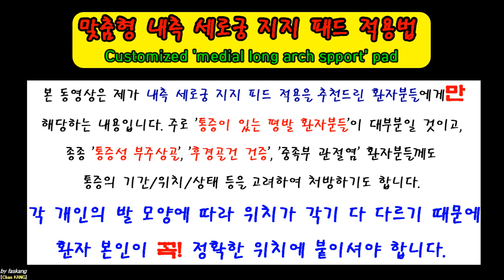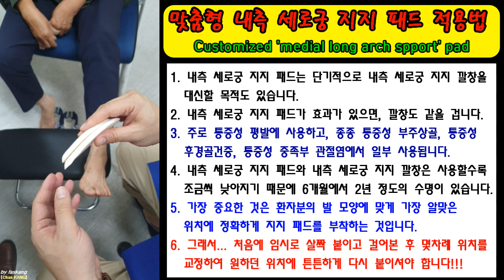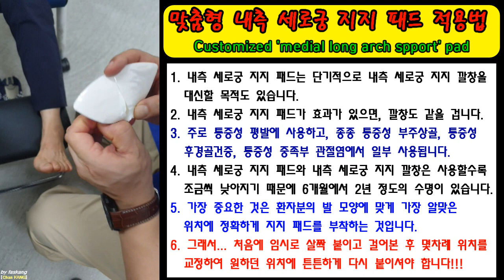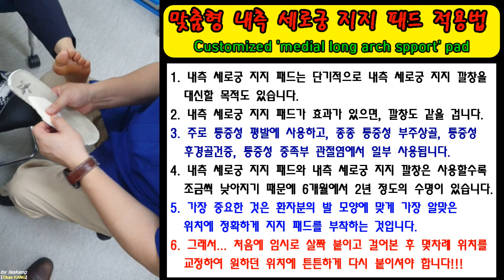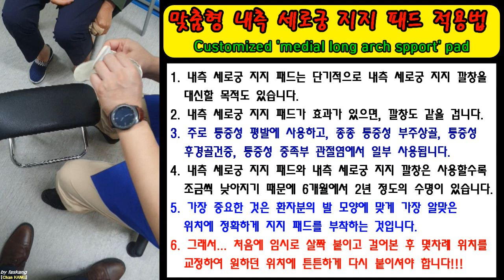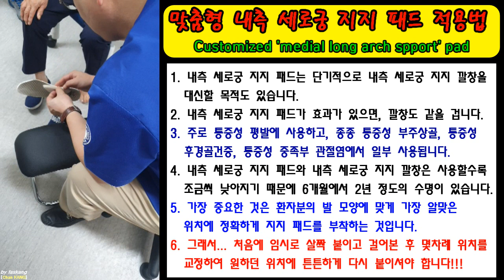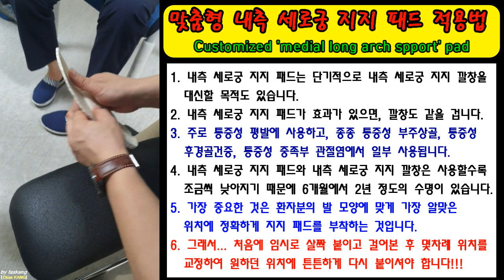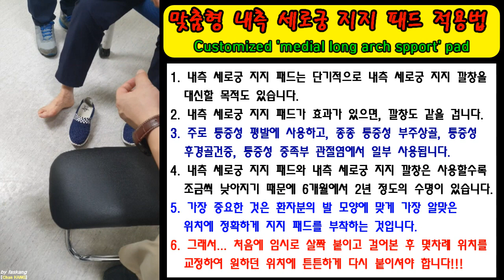238.(환자용.평발/기타) 맞춤형 내측 세로궁 지지 패드. Customized medial long arch spport [강찬.충남대.Chan KANG]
☆ 환자분께서 교육목적의 동영상 촬영과 개인정보가 노출되지 않게 하여 교육용 자료로 제작/공개하는 것을 허락해 주셨습니다. 환자분께 깊은 감사의 말씀을 드립니다.

 본 동영상은 통증성 평발이나 중족부 관절염 등으로 내측 내로궁에 지지가 필요한 분들께서 환자분들 발 모양에 맞게 직접 정확한 위치에 패드를 적용하는 방법에 대한 설명입니다.
정확한 위치에 붙이는 것이 제일 중요하기 때문에 꼭 동영상을 숙지하시고 환자분 증상에 맞는위치에 적용하시기를 바랍니다.
아래의 내용을 참고하시기 바랍니다.

1. 내측 세로궁 지지 패드는 단기적으로 내측 세로궁 지지 깔창을 대신할 목적도 있습니다.
2. 내측 세로궁 지지 패드가 효과가 있으면, 깔창도 같을 겁니다.
3. 주로 통증성 평발에 사용하고, 종종 통증성 부주상골, 통증성 후경골건증, 통증성 중족부 관절염에서 일부 사용됩니다.
4. 내측 세로궁 지지 패드와 내측 세로궁 지지 깔창은 사용할수록 조금씩 낮아지기 때문에 6개월에서 2년 정도의 수명이 있습니다.
5. 가장 중요한 것은 환자분의 발 모양에 맞게 가장 알맞은 위치에 정확하게 지지 패드를 부착하는 것입니다.
6. 그래서... 처음에 임시로 살짝 붙이고 걸어본 후 몇차례 위치를 교정하여 원하던 위치에 튼튼하게 다시 붙이셔야 합니다!!!

참고로… 이 방법은 다른 의사 선생님들과 적용 방법이 조금 다를 수 있음을 미리 말씀드리고, 또한 이부분에 대하여 오해가 없으시기를 바랍니다.

 감사합니다.

Chan KANG
Orthopaedic Surgery